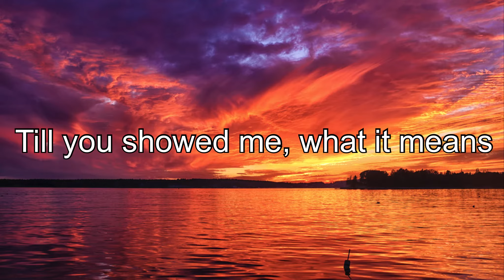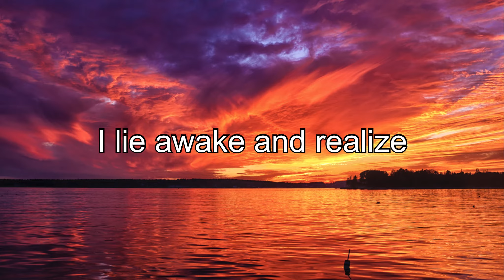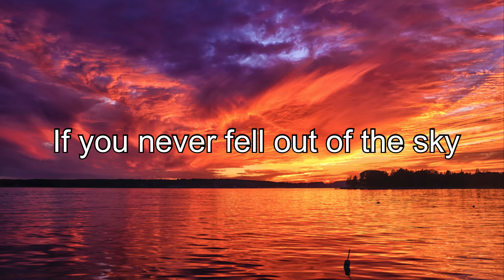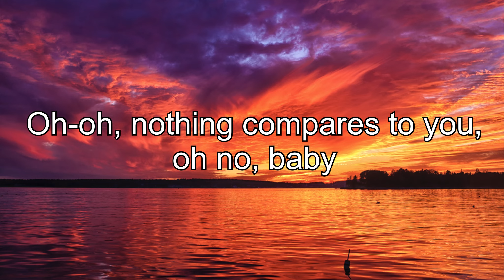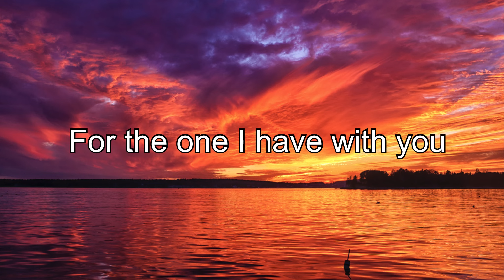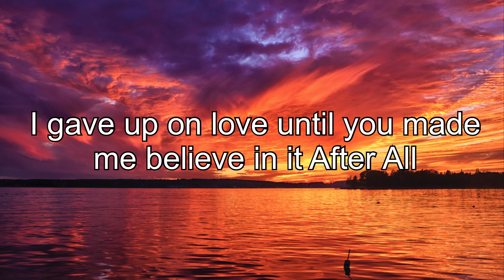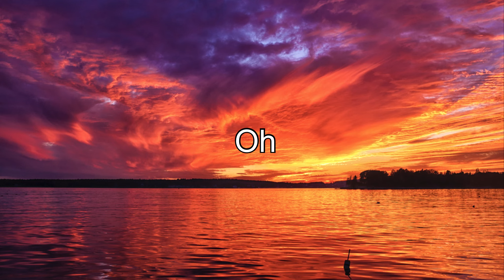After All - Elton John, Charlie Puth (1 Hour w/ Lyrics)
After All by Elton John and Charlie Puth made into a 1 hour loop with lyrics. Everything goes to the creator/creators. So please don't copyright me :)